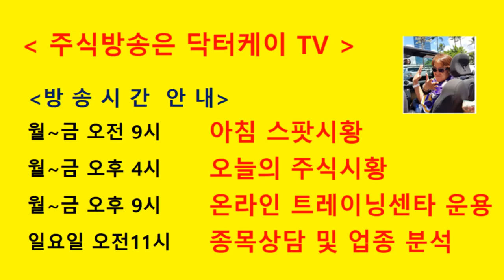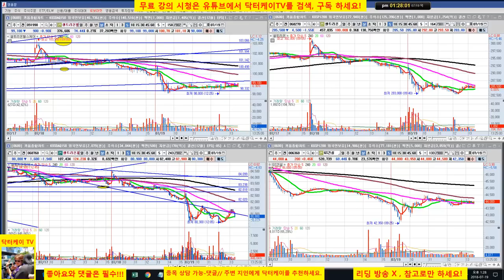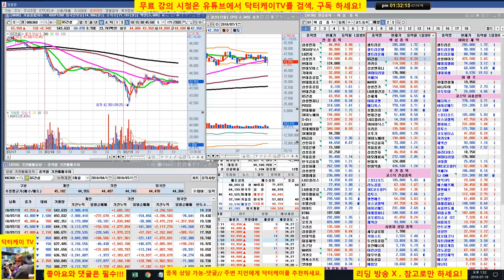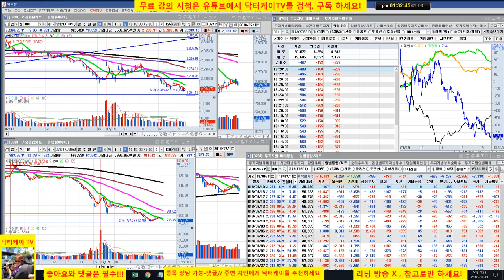= 닥터케이 TV =장중 스팟시황/180719/코스피 코스닥 하락세/셀트리온 삼형제 아침에 매도 의견 적중/직장인과 주식초보를 위한 주식방송